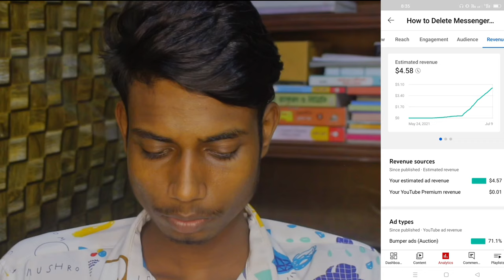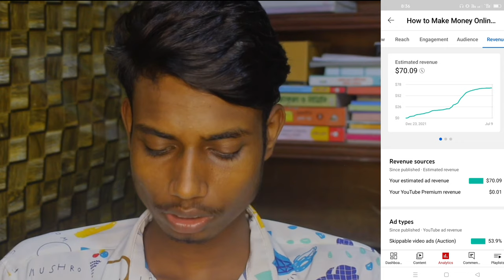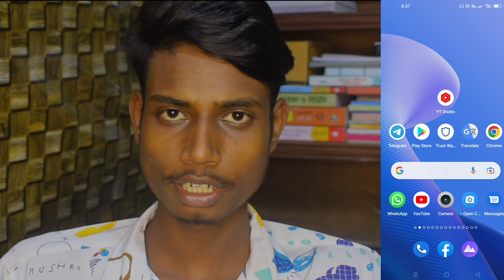ইউটিউবে কোন ক্যাটাগরির ভিডিওতে বেশি ইনকাম |Which category of video on YouTube has the highest income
In today's video, I have shown you what kind of video can be uploaded on YouTube to earn more money

আজকের ভিডিওতে আপনাদের দেখাইছি ইউটিউবে কোন ধরনের ভিডিও আপলোড করলে বেশি টাকা ইনকাম করা যায়